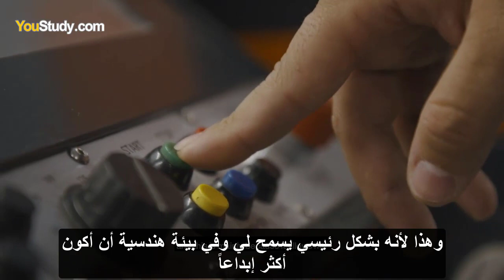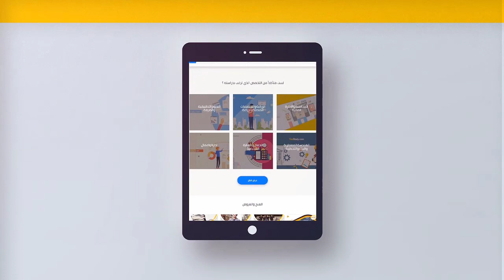دراسة تخصص الهندسة المدنية في أفضل الجامعات الموصى بها في بريطانيا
تعتبر الهندسة_المدنية في جامعة ايست لندن من افضل التخصصات الجامعية والتي يحلم الكثير من الطلاب بدراستها، وبالأخص اولئك الذين لديهم شغف بالابتكار وبإعادة تشكيل المجتمع من حولهم.

هل انت مهتم بدراسة تخصص الهندسة المدنية في جامعة ايست لندن، أحد أفضل الجامعات الموصى بها في بريطانيا.. الآن أرسل طلبك عبر الرابط التالي:

Civil_Engineering at University of East London, one of the best disciplines that many students dream to study, especially those who are passionate about innovation and reshaping the society of the world around them.

المرجع: University of East London